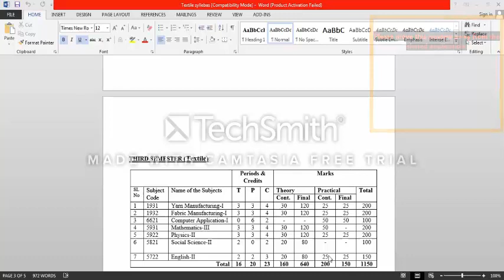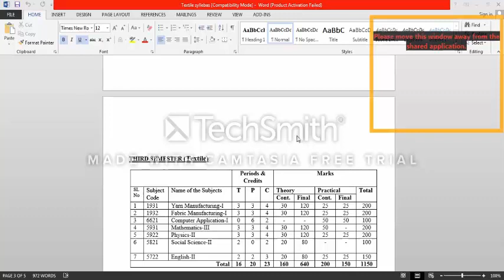Third Semester Syllabus// Textile Technology //2021//-